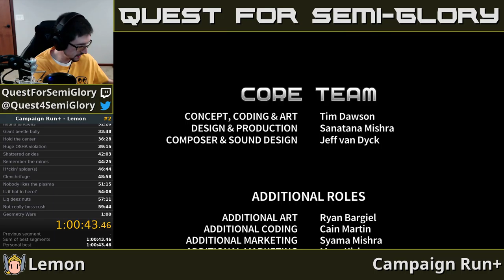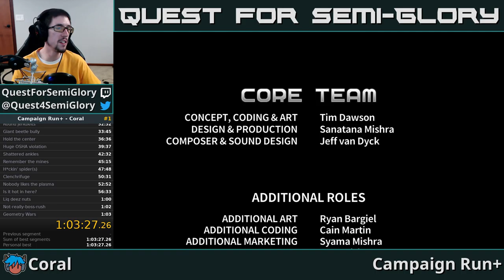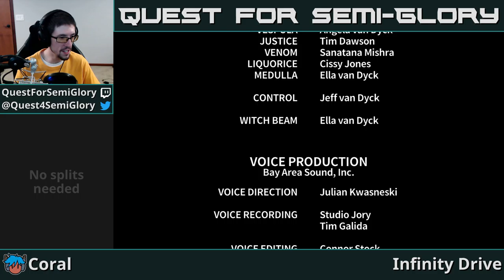Quest for Semi-Practice - Assault Android Cactus Speedruns, Session 130